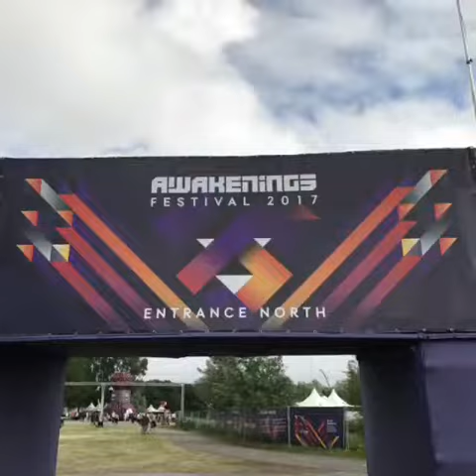Awakenings day 2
Awakening festival Amsterdam Sven vath dub fire maceo plex Chris leibing kolsch